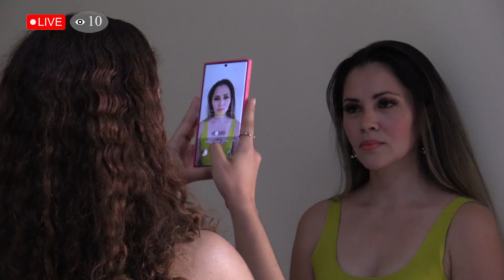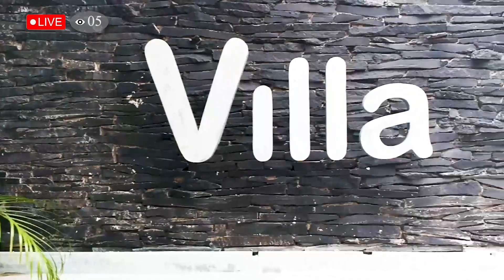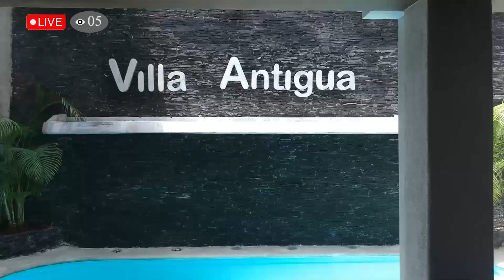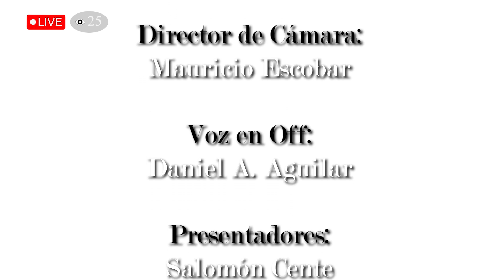Programa 100% Salvadoreño. 30 Minutos Contigo TV.